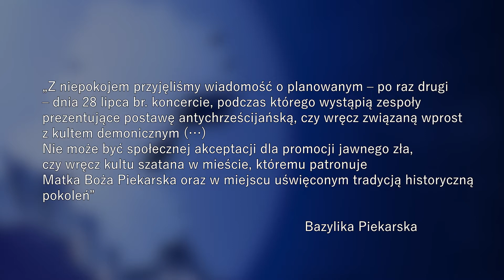Otwarty sprzeciw w sprawie koncertu w Piekarach Śląskich 05.06.2018